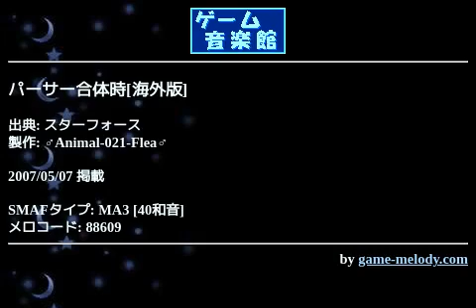パーサー合体時[海外版] (スターフォース) by ♂Animal-021-Flea♂ | ゲーム音楽館☆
投稿者: ♂Animal-021-Flea♂
投稿者コメント: 元々の作り主であるテクモが海外向けに発売したverです
なんかサウンドがパワーアップしていてノリノリです(笑)

感想待ってます

投稿
2007 5/3

制作
V602SH

TeamAnimal
nomiﾓﾊﾞｲﾙ